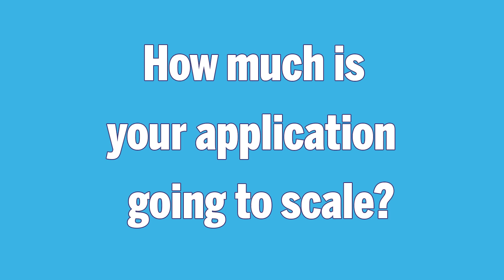DevOps 7 Steps You MUST Do or ELSE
Simple Programmer

Learn to implement the same DevOps practices as teams like Google, Facebook, and Amazon to gain the same benefits of scalable, resilient, high-performing apps. Even if you don't have a DevOps team, you can implement these tips to improve application performance as well as your own software engineering skills.

0:00 Introduction
0:16 Tip 1: Use a repository (that you own)
1:03 Tip 2: Automate the onboarding experience
2:50 Tip 3: Pick the right hosting platform
6:52 Tip 4: Step up your logging game
8:17 Tip 5: Setup monitoring for your application
9:27 Tip 6: Enable alert notifications
11:04 Tip 7: Back.up.your.data